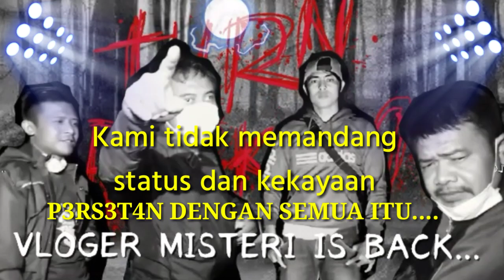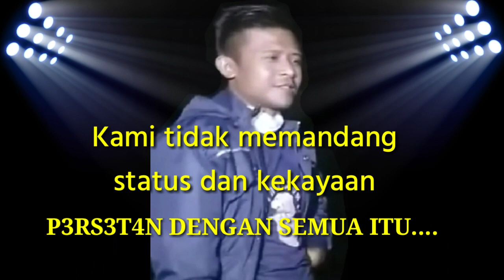Vlogers Misteri is back || Cinematik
Vlogers Misteri is back || Cinematik @DEDDYRUPANDI75